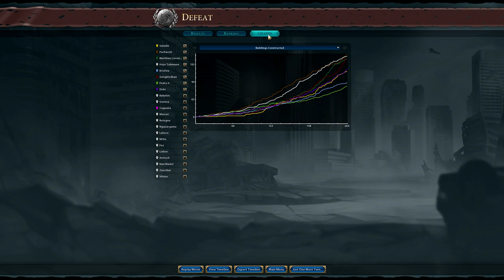Well that was a surprise... - Saladin Playthrough #6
Today in the Saladin Let's Play, we continue to defend our religious dominance on our continent! We also get some good great engineers and scientists and continue our way to a science victory! Something a bit unexpected happens though...